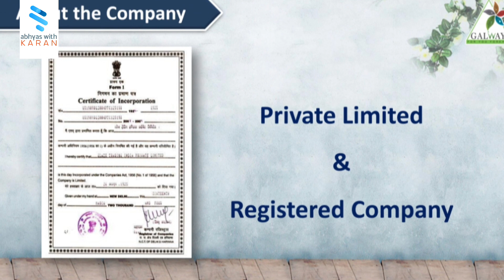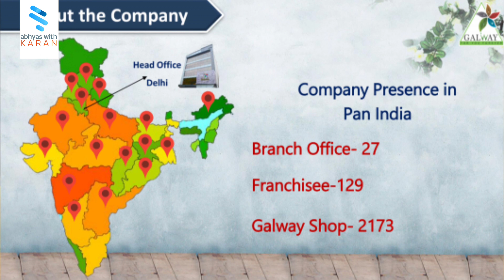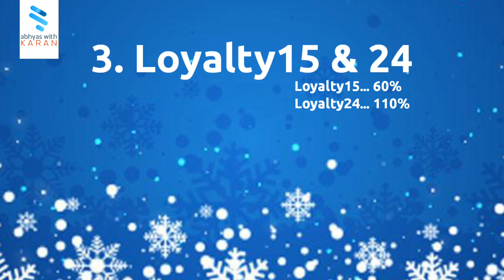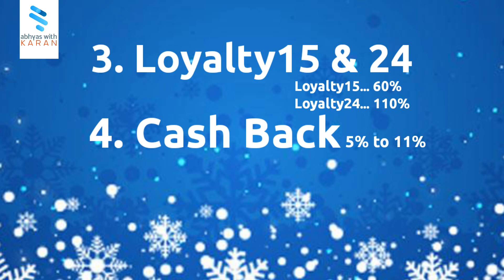Galway SHORT BUSINESS PLAN | By KARAN SINGH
galway
business plan
karan singh